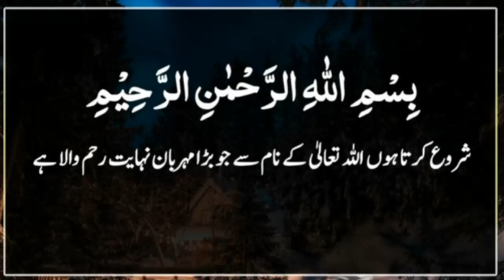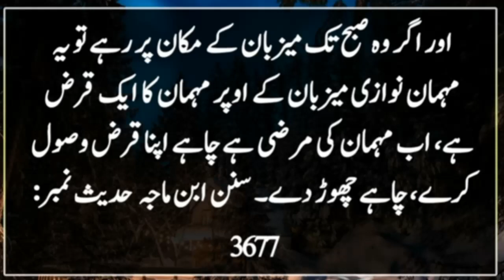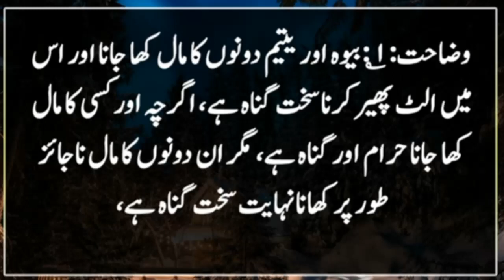hades sharif in urdu |hazrat muhammad PBUH hadees in urdu|allah |viral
topic required.
darood sharif
hadees
if want complete choices
100 times
1000 tims
durood sharif ki fazilat
eid
viral
islamic
how learn namaz
darood
wazifa
zikr
zikar